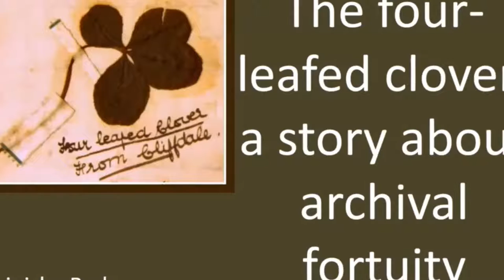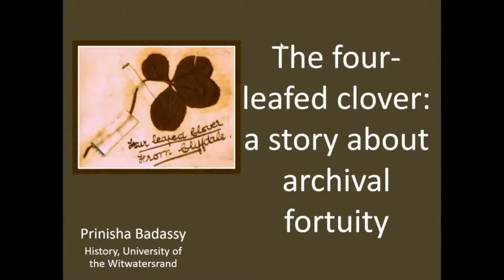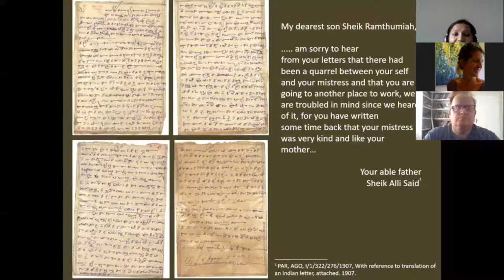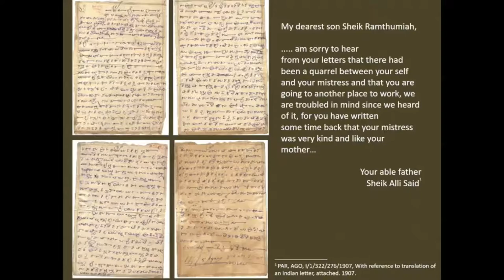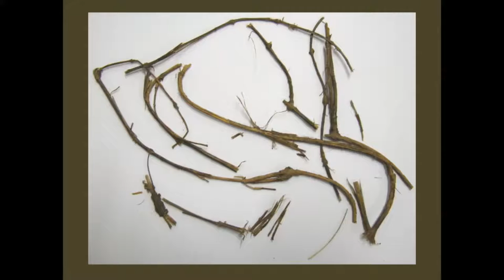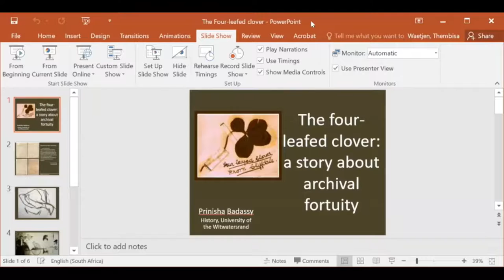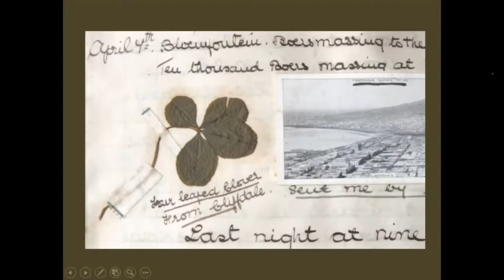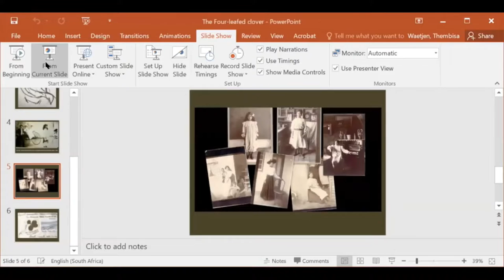Prinisha Badassy on The Four-Leafed Clover: A Story about Archival Fortuity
This is the second instalment of "Journeys in History", a new series by UJ History, in which historians reflect on their methods, experiences and discoveries.

In this video, Dr Prinisha Badassy, lecturer in History at the University of the Witwatersrand (Johannesburg, South Africa), reflects on her research into court cases dealing with infanticide and related issues in nineteenth and early twentieth-century Natal (roughly the modern province of KwaZulu-Natal in South Africa), a small colony in the then British Empire. The event is hosted by Prof. Thembisa Waetjen, head of History at the University of Johannesburg, South Africa.